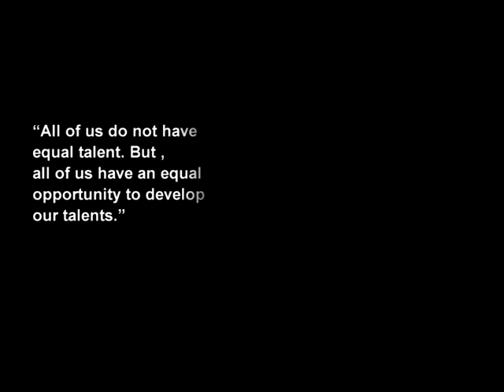APJ Abdul Kalam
A P J  Abdul Kalam, “All of us do not have equal talent. But , all of us have an equal opportunity to develop our talents.”, president APJ Abdul Kalam, Narendra Modi, abdul kalam, Rameswaram, Inspiring Abdul Kalam Messages for Youth.
abdul kalam inspirational speech,
abdul kalam a lesson for my teacher in hindi,